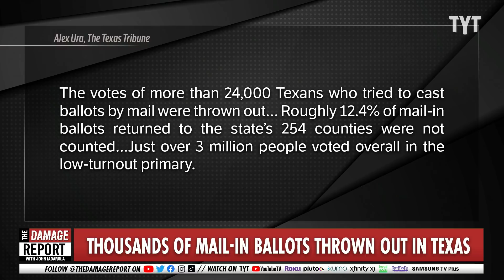California NUTJOB Pushes Idiotic Voting Strategy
California republican, Rachel Hamm, goes off the rails with an unhinged strategy to make the voting process harder than ever in upcoming elections. John Iadarola and Viviana Vigil break it down on The Damage Report.

CA GOP Secretary of State Candidate Rachel Hamm Wants to ‘Make It Hard’ for People to Vote

"Religious-right activist Rachel Hamm is running for secretary of state in California as a Republican because she claims Jesus appeared in her closet and told her to do so. Claiming that she has been designated by God “to expose lies, to speak truth, and to establish My Kingdom every single place that you step your foot,” Hamm says she began her campaign because she “would rather be dead than live in a communist country.”

On Wednesday, Hamm was interviewed by Craig Deluz of the California Republican Assembly, a conservative activist group that has endorsed her campaign. During the interview, Hamm announced that if elected, she intends to use her position as secretary of state to make it harder for people to vote."